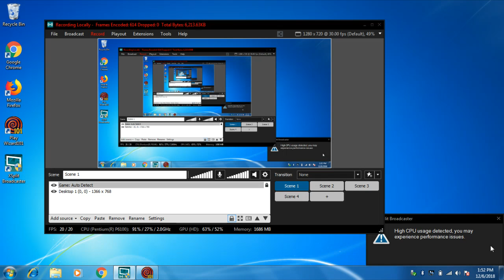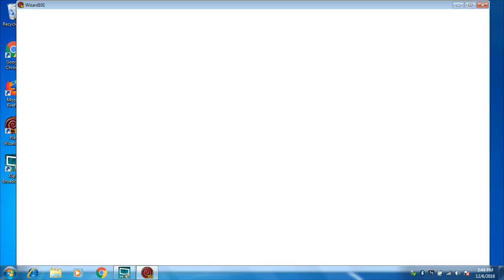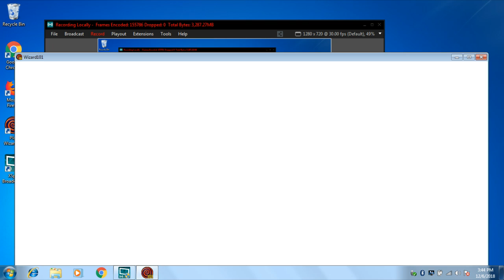Wizard101 in level 65. ( testing screen recording on Acer laptop )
Well nothing much and just testing video recording on laptop and also having fun playing the online game now too.